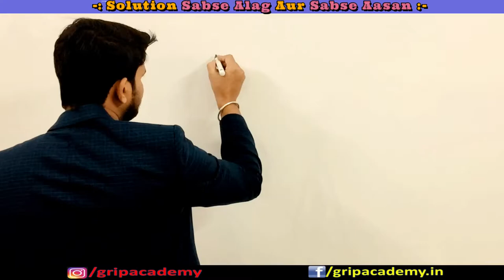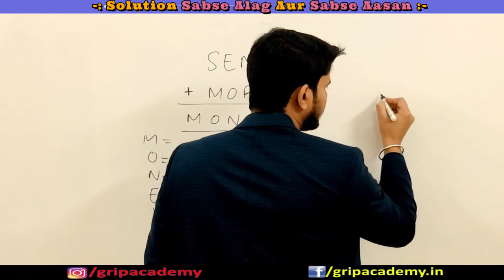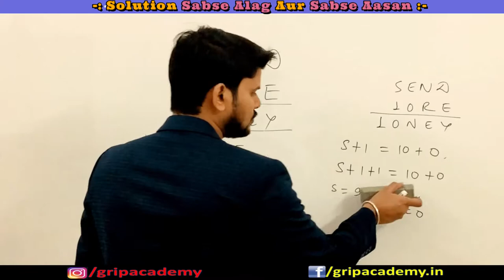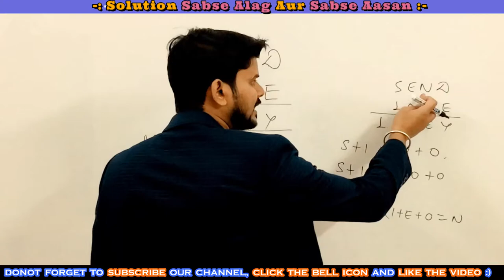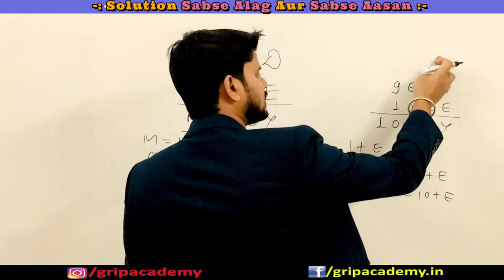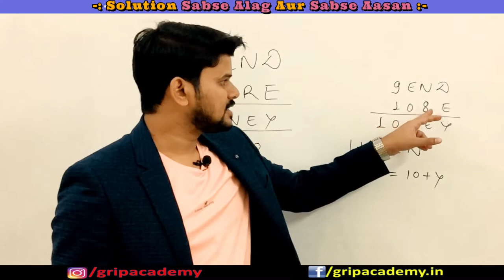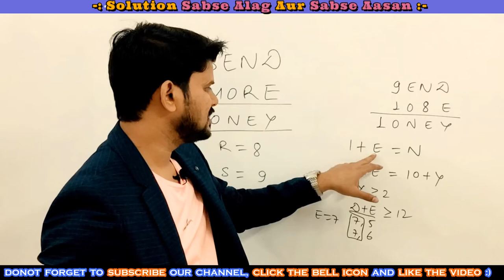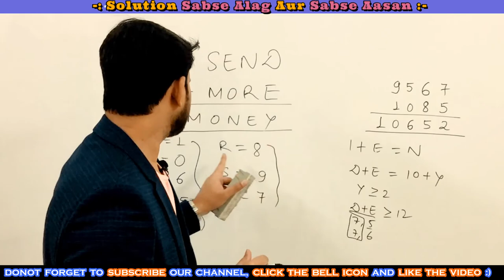SEND+MORE=MONEY | Only For Genius People | Find Unique Numerical Values Of All Letters